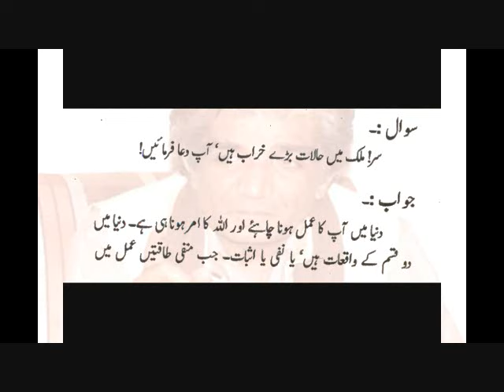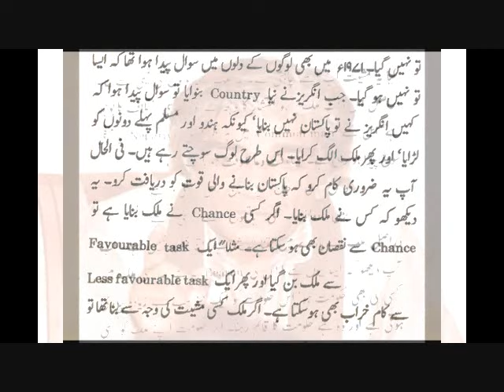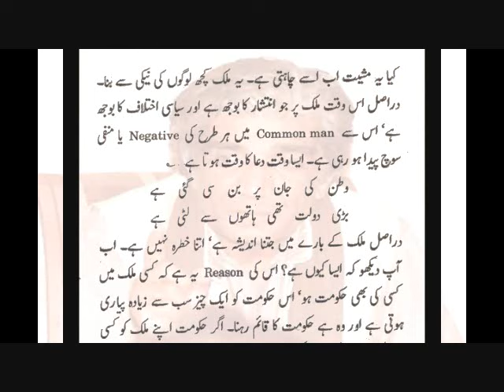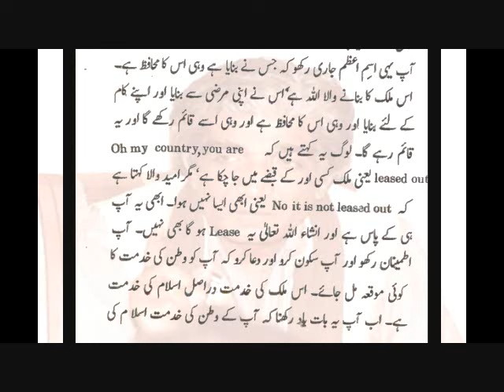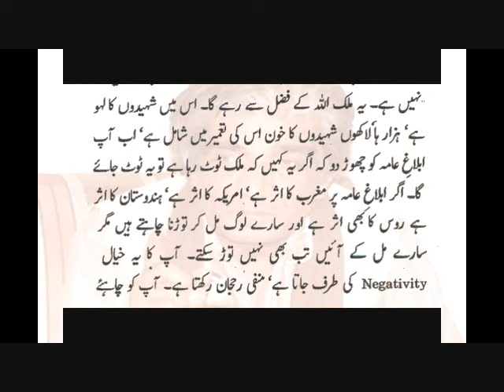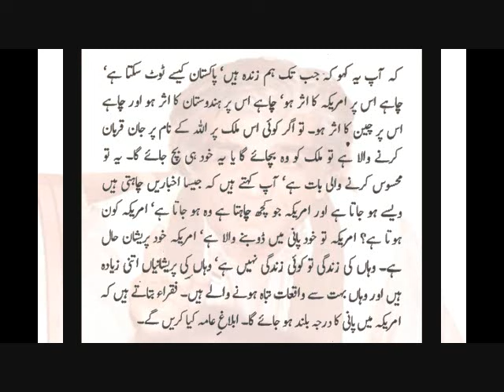آپ یہ ضروری کام کرو کہ پاکستان بنانے والی قوت کو دریافت کرو | حضرت واصف علی واصفؒ